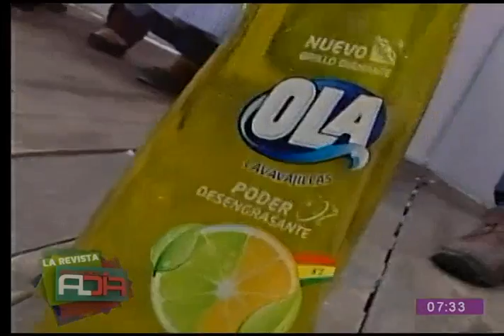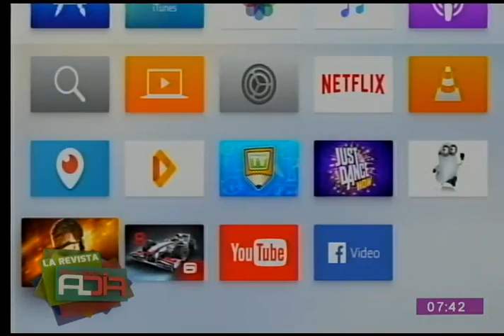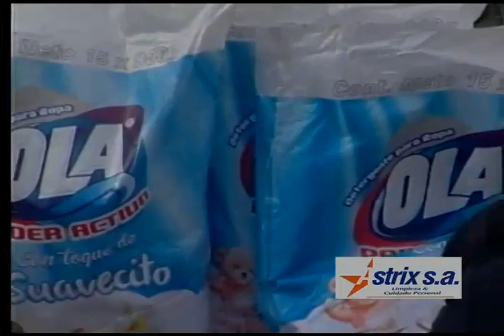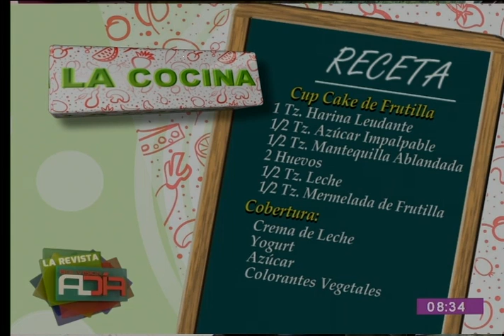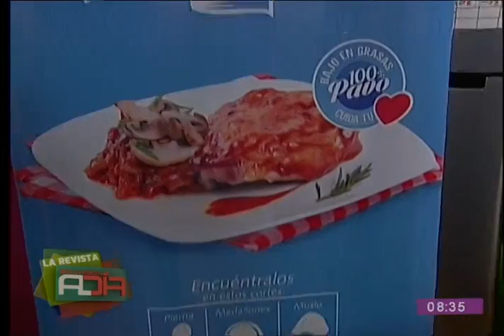La Revista Al Día: Programa del 26 de mayo de 2017